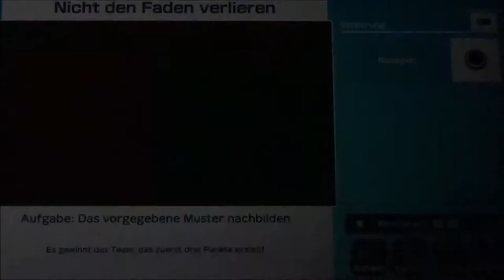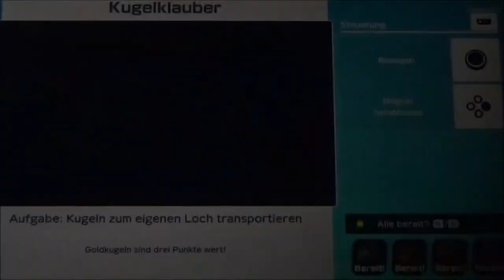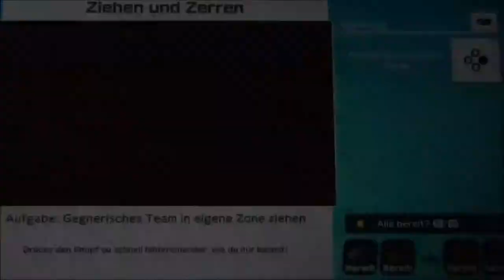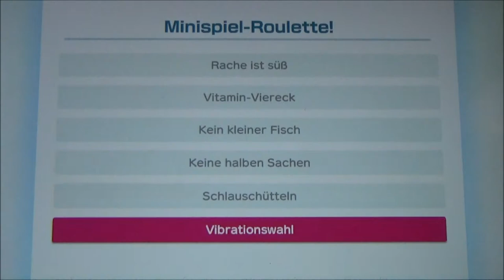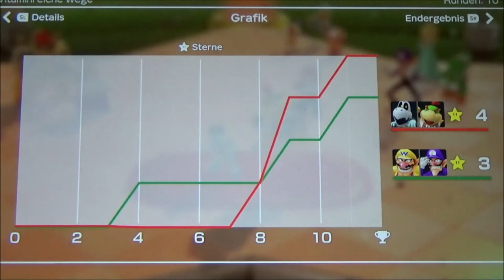SUPER MARIO PARTY #19 🎲 Bowser Jr. zeigt wo's lang geht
Super Mario Party Part 19 Bowser Jr. zeigt wo's lang geht